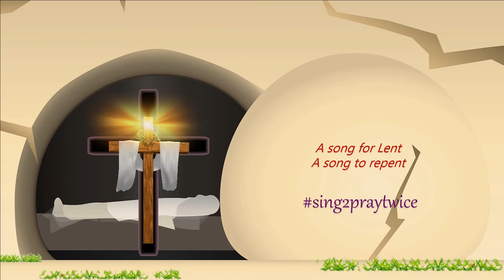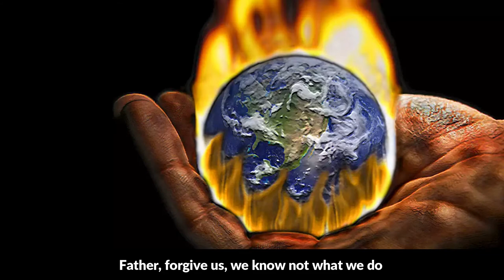Lent - Easter #1 - Father forgive them, they know not what they do